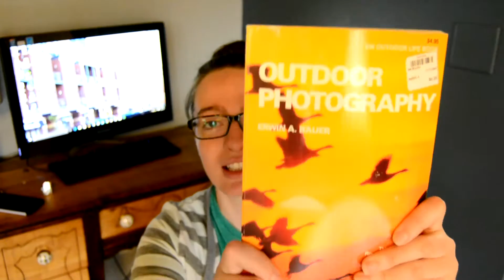REVERSE CHALLENGE!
This is just a video of me saying phrases backwards! I hope you enjoy this video!